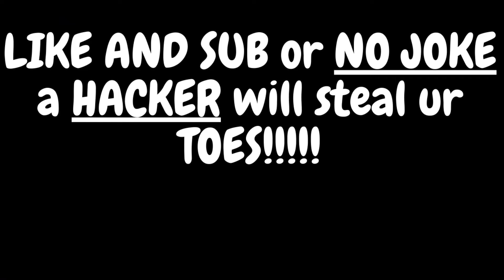Bedwars featuring Marshall (talking about amputees)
Hey guys! Its been a bit, winter break is soon! I am working on a few videos. OH BTW I WON THAT GAME!

Here is everyone in this video